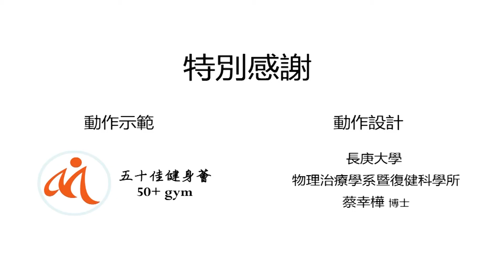【進階】臥姿單邊抬腿 訓練核心肌力耐力 主動作 3｜乳癌病友運動處方｜HOPE